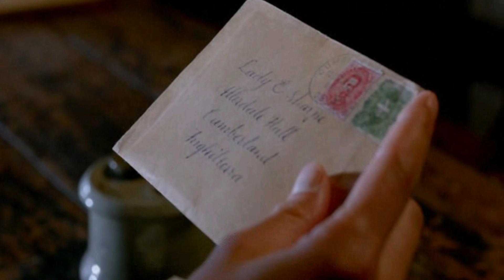Girl find out after Marriage that her Husband can see ghosts | Movies Explained Hindi | film Story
Crimson Peak Summarized with Complete Ending Explanation in Hindi.

Crimson Peak  Story, Timeline and Ending Explanation in Hindi Voice over.

The film Crimson Peak was a 2015 gothic romance film, described as a "ghost story and gothic romance" heavily inspired by other horror films, such as The Haunting, The Innocents and The Shining Explained in Hindi/Urdu | film Summarized हिन्दी/اردو Voice Over.

Crimson Peak, a Horror Fantasy Mystery Thriller Melodrama Romance Supernatural Gothic-Romance Drama movie Summarized with Complete Ending Explanation in Hindi.

In Crimson Peak, Edith falls in love and and marries a mysterious British aristocrat, Thomas despite her father's warnings.  When she arrives at his crumbling, creepy ancestral mansion. Lucile also lives there, she is Thomas' sister and protector of her family's dark secrets. Edith learns about her husband's secrets and realizes that the place is teeming with ghosts and it conceals sinister secrets

Movies Explanation in Hindi Urdu.
Film story Reviews.
Movies explained in hindi/urdu.
Explanation of Hollywood movies.
Film ending explained.
Hindi voice over of Hollywood movies.
Today movies Explained.
english romantic movies in Hindi.
english movies in hindi voice.
Queen of romance channel is presenting "Hollywood, Korean,Chinese,Russian,American and other Romantic, Fantasy,Horror, Full slasher,Comedy, drama,Action,Thriller,Super heroes  movies Explanation in Hindi, Urdu, punjabi,nepali, Bangali, Tamil, Kashmiri language  with full movies insight  and super movies Explanation of all hidden Movies Explanation angles and topic with original movie clips and scenes.

movies recap.
movies behind the scenes.
movies clips.

What Dreams May Come Story Timeline Ending and Reviews in हिन्दी.